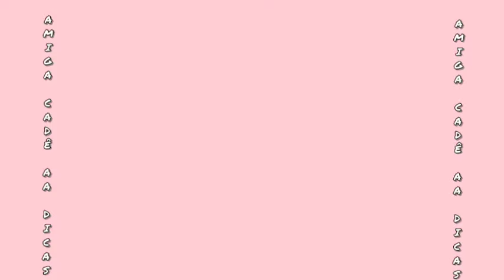MELHORES TROLAGENS DE WUE SILVA | TROLAGENS DO TIK TOK